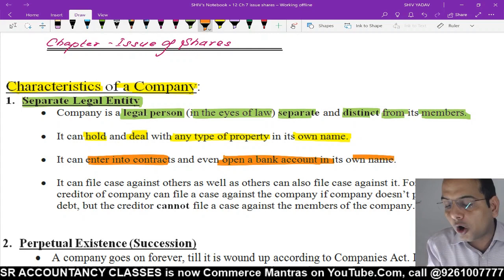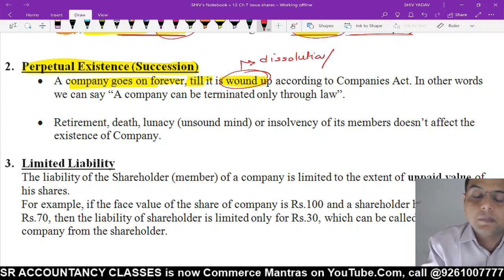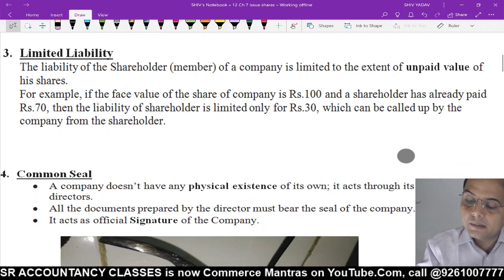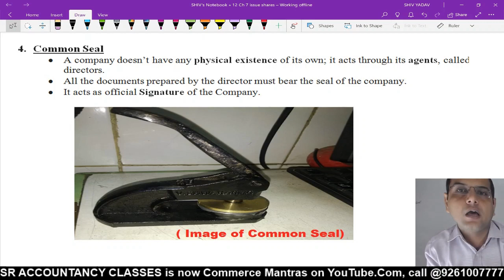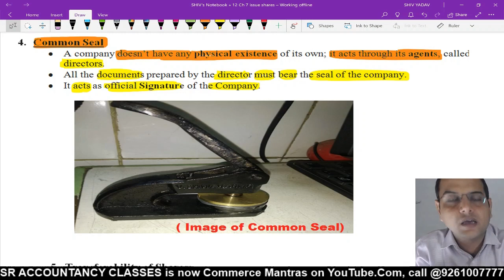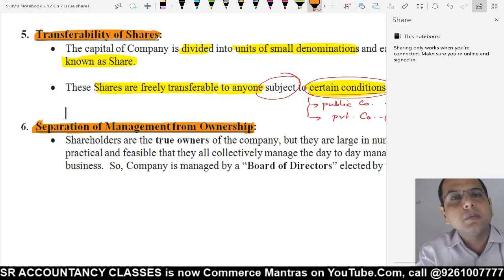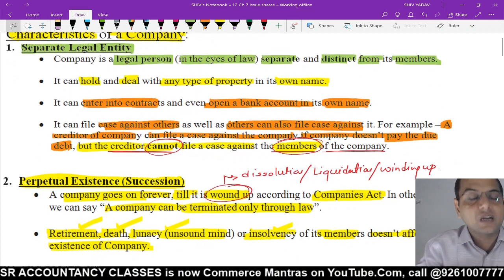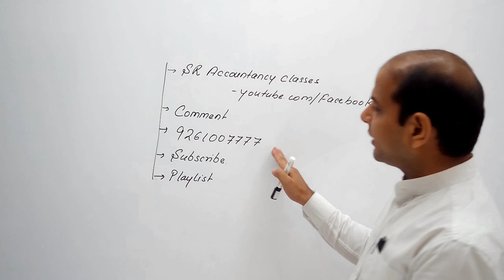Accountancy Class 12th | Issue of Shares | Chapter 7 | Characteristics of Company